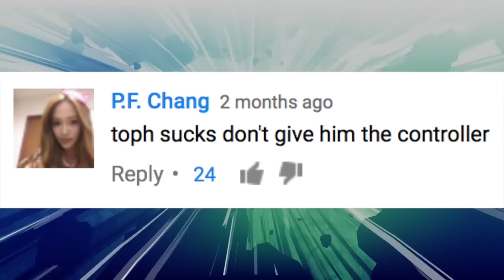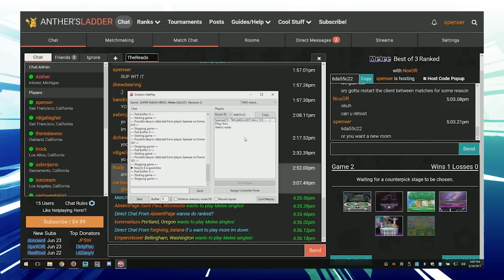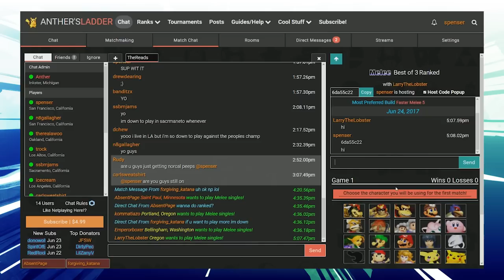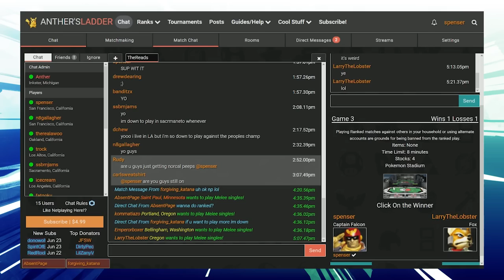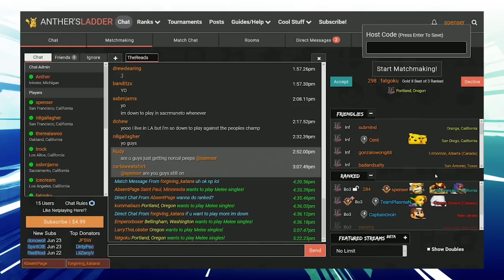The Reads With Scar & Toph Episodes #16 Ft. Phil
966 Views - Mar 19, 2024

As the Smash Bros Melee online scene begins to take shape, Toph & Scar steal a show format from Gootecks & Mike Ross to help save their best friend Spenser from the evil clutches of his career decisions. So far, the Netplay world has been rough on Toph and Scar. The salt continues to build as their journey continues. In order to reach their goal, they are going to have to call in a specialist: Phil! With one of Melee’s greatest coaches on their side, will our heroes finally be able to earn the rank that they think they deserve? Or will Spenser’s name permanently remain in the void of Silver rank?